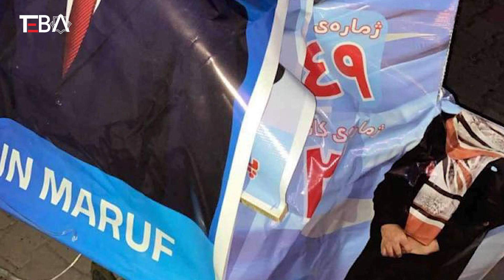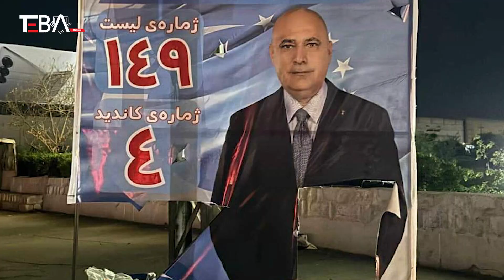ITC adaylarından posterlerine yönelik saldırılara ilişkin açıklama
Irak Kürdistan Bölgesi Yönetimi (IKBY) Parlamento seçimleri kapsamında propaganda sürecinin başlamasının ardından Irak Türkmen Cephesi (ITC) adaylarının caddelerde sergilediği posterlere saldırı devam ediyor.

Saldırılara ilişkin ITC adayları TEBA’ya açıklamada bulundu. ITC, 149 numaralı listesi ve 11 adayı ile Erbil'den seçimlere katılım göstermekte.

Takipte Kalın...